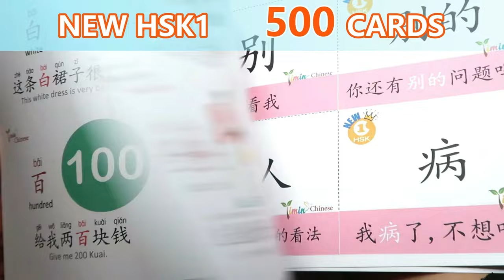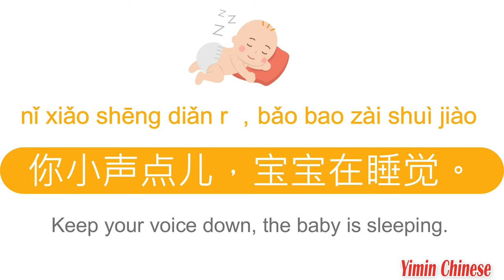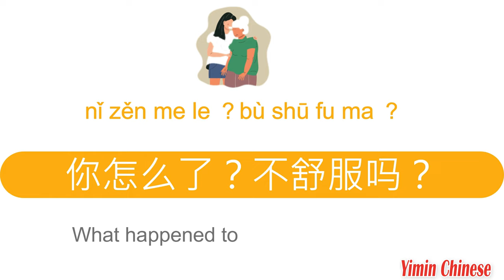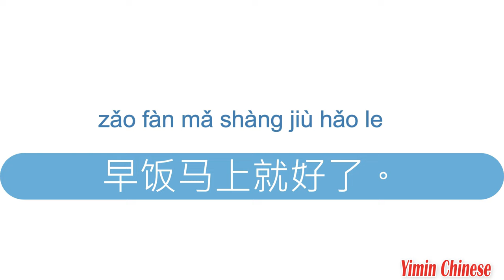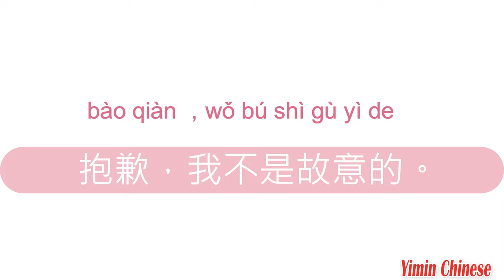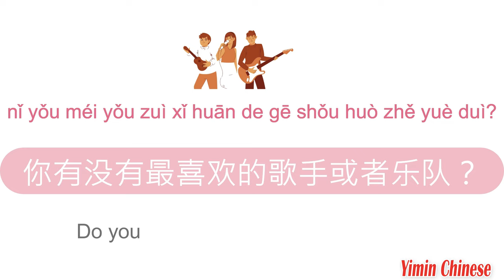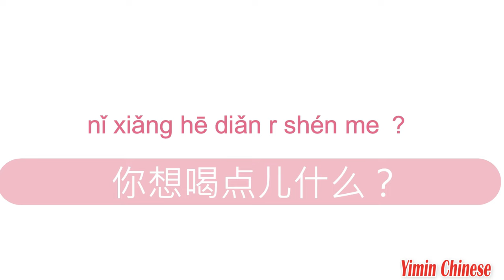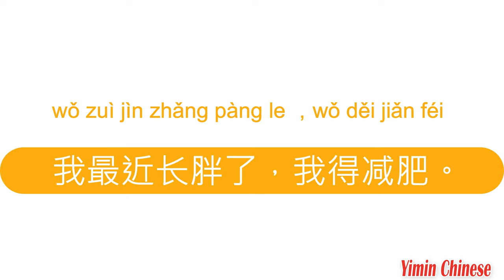Listen 40 must-know Chinese phrases, improve your understanding and vocabulary easily. Yimin Chinese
🍹Download the slides of today's 40 sentences for FREE

📚Free beautiful PDF files for beginners to learn the essentials in Chinese